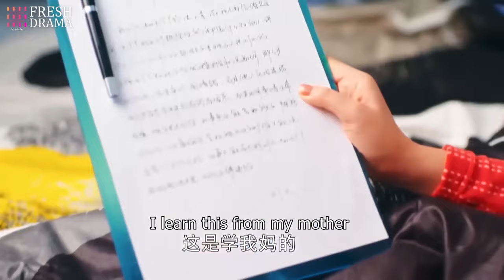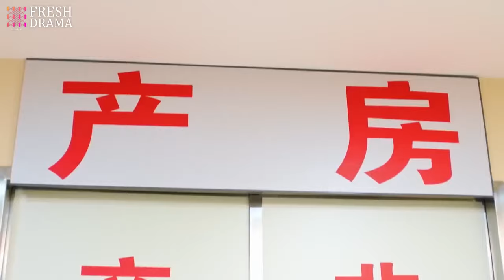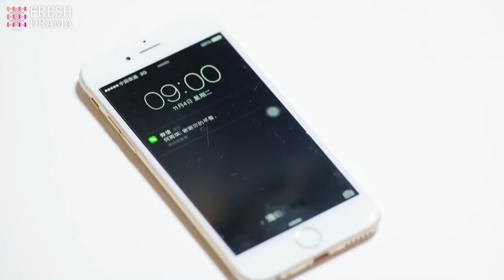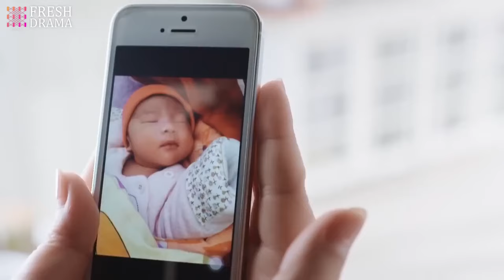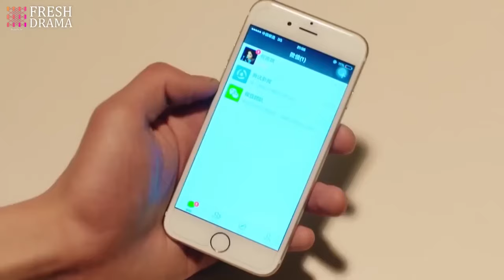【ENG SUB】EP19 The Best Time | Ying Er, Ming Dao | HiDrama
Starring:
Ying Er as Mao Yaya

Episodes: 40

Genres: Modern, Romance, Comedy

Subtitles: English